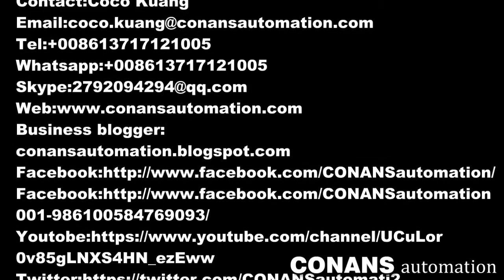Electronic building blocks assembly machine Connector assembly machine pin header assembly machine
Electronic building blocks assembly machine KH-EB16099 was design and manufacture by  CONANS automation technology Co.,Ltd`s enginners team.

PRODUCTION LINE
Connector  assembly automation:

Coco Kuang
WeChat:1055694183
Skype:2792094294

1.How to choose suitable machine?
Considering that machinery are different base on different customer’s requirement, we advise you discuss with our sales engineer firstly, then confirm the order. Our engineer will advise you a suitable machine for your application to avoid wrong machine ordered. If current machine cannot meet your requirements, we will custom made machine for your application.
2. Quality
(a)We offer good quality machinery and it mainly shows in three aspects: (a) Working Life: about 7-8 years; (b) Good Stability: stability is basic and most important performance of machinery; (c) Lower Expenditure of machinery daily maintenance.
(b) All the machines before delivery, our QC will inspect it carefully to ensure good quality.
3. Price
Our machine prices are based on reasonable prices; because we should ensure machine has good quality firstly, so machine parts used are also should be good quality and also very different costs on design & manufacture costs.
4. Warranty Period
(a) 12 (Twelve) months dated from delivery (Consumable parts and man-made broken are not included); If need much longer warranty period, you need buy this extra service. During warranty period, we offer replaced new parts for free.
(b) Out of warranty period, we will offer spare parts and technical support too and help customer to solve problems; If need replace parts, we will charge parts costs